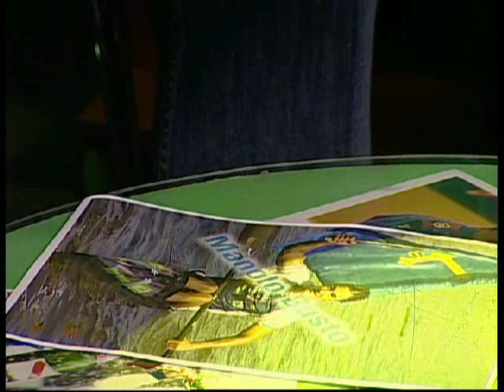MANUEL BUSTO FERNÁNDEZ - PIRAGUISTA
El campeón del mundo Manuel Busto Fernández nacio en Villaviciosa, Asturias un 30 de julio de 1975. Es un deportista español que compitió en piragüismo. Diez veces campeón del Mundo de maratón, modalidad en la que se ha convertido en el piragüista español con la carrera más larga y exitosa.